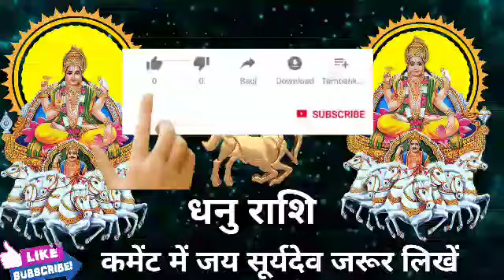धनु राशि 4 अप्रैल की रात्रि 10 बजे 2 शुभ संकेत मिलेंगे। बड़ी खुशखबरी।DhanuRashi